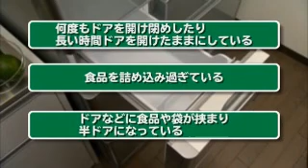HITACHI R B6700、R SF62BM、R S50BM、R B6200、R SF57BM、R SL47BM、R B5700、R SF52BM、R B5200、R SF48BM FAQ PAR